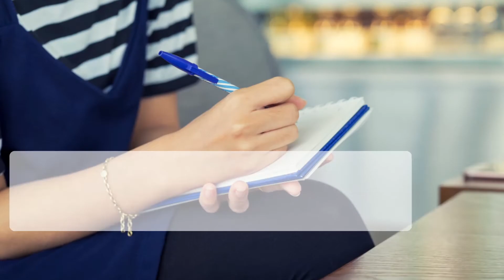Von der Horrorfahrt zur Traumreise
Tipps, wie die Autofahrt mit deinem Baby zum Genuss wird! ❤

Der erste Urlaub mit dem Baby steht an und die Nerven liegen blank. Dir gehen vermutlich tausend Gedanken durch den Kopf, und du hast keine Ahnung wie du deinen Sprössling stundenlang unterhalten beziehungsweise beruhigen sollst. Damit deine Reise mit dem Auto nicht zur Horrorfahrt wird und du entspannt am Urlaubsort ankommen kannst, haben wir ein paar hilfreiche Tipps, die du unbedingt ausprobieren solltest!

❤ Alles rund um das Thema Schwangerschaft und viele spannende Artikel findest du außerdem